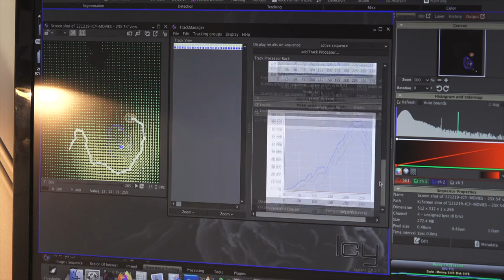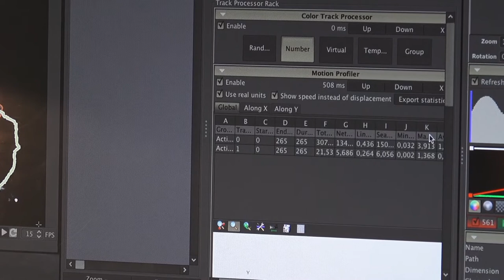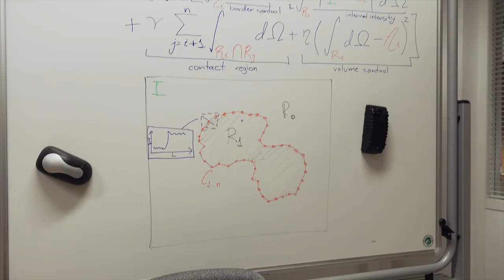Analyse d’images biologiques | Thématique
Pour en savoir plus, déroulez le bandeau !

Périmètre, volume, surface, élongation, élasticité, vitesse, accélération : seriez-vous capable de calculer tous ces paramètres caractérisant des cellules observées au microscope ? En combien de temps ?

Les images scientifiques contiennent des données intéressantes qui échappent parfois à l’œil humain. Pour pallier cela, l’analyse d’images assistée par ordinateur est née. Son développement a radicalement changé les méthodes de mesure et d’étude du vivant.

Découvrez cette technologie innovante dans notre toute nouvelle vidéo !

Le DIM ELICIT, c’est le Domaine d’Intérêt Majeur pour la recherche en technologies innovantes pour les Sciences de la Vie en Ile-de-France.

Son objectif est de financer des projets à fort potentiel d’innovation en biologie en réunissant des biologistes et des technologues provenant de trois communautés scientifiques différentes :

- La microfluidique

- La biophotonique
- Et l’analyse d’images

Le réseau du DIM ELICIT, c’est aussi près de 200 laboratoires franciliens qui font progresser les technologies pour les Sciences de la Vie. A travers une série de vidéos, le DIM ELICIT vous propose de découvrir des domaines de recherche récents et prometteurs pour la biologie.

Tournage et montage : © l’Esprit Sorcier - 2020

L’équipe du DIM ELICIT tient à remercier :
• L’ensemble des membres de l’unité Analyse d’images biologiques de l’Institut Pasteur, en particulier Maria Manich,

• Les directeurs et les membres du comité de pilotage du DIM ELICIT,
• la Région Ile-de-France.